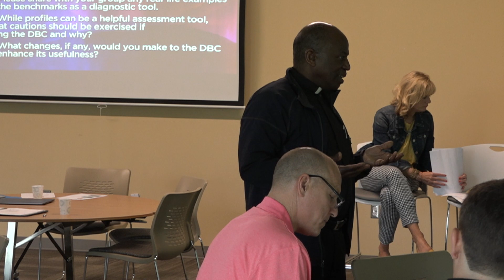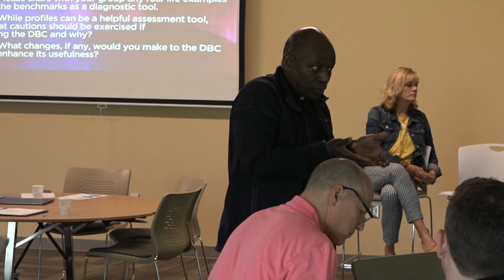Life2Life Discipleship - 5/18/19